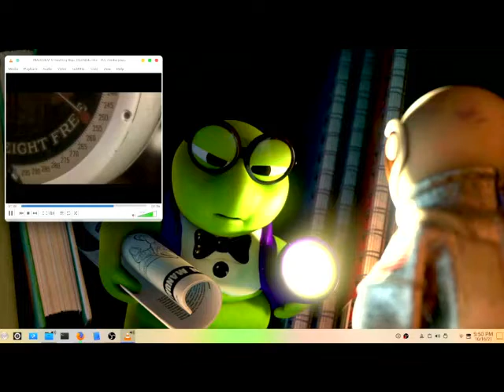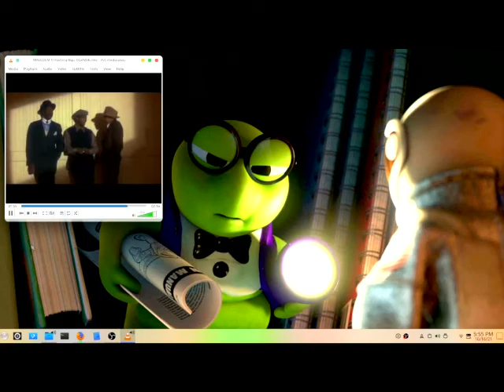WITH LOVE AND LIGHT ONLY NOW 2021 (PEACE BE ON 2 YOU 4 EVER) -- NM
WITH LOVE AND LIGHT ONLY NOW 2021 (PEACE BE ON 2 YOU 4 EVER) -- NM ...Thank You God...Love...Boss...let thy will be done...lol...question...do you think man plan for me will beat gods plan for me...lol